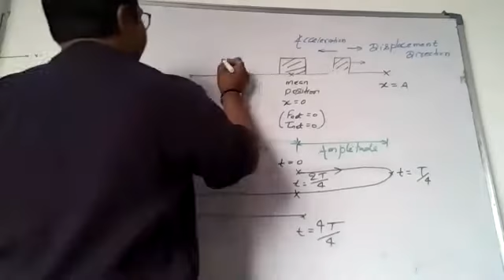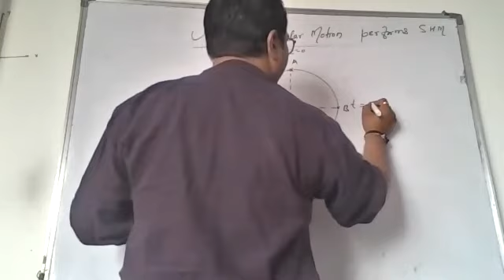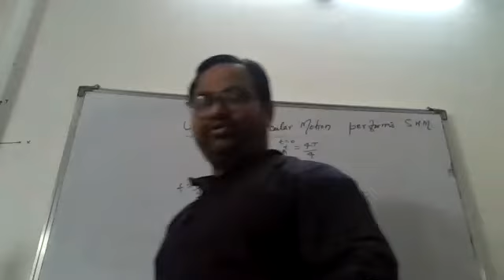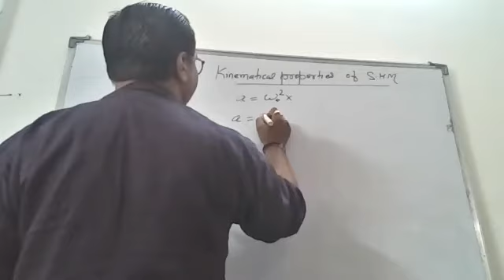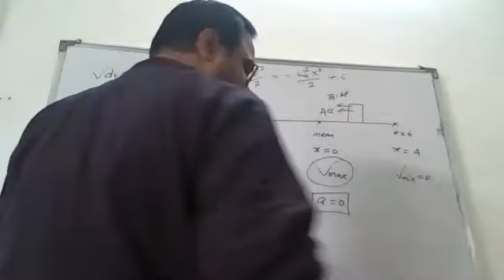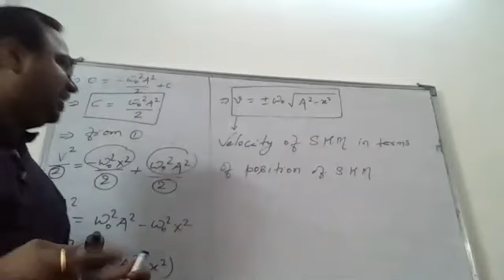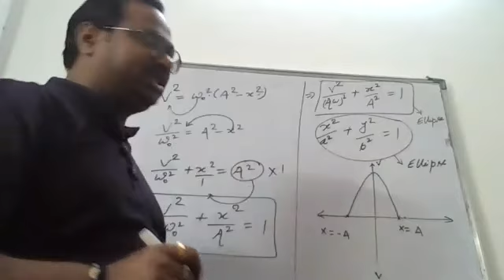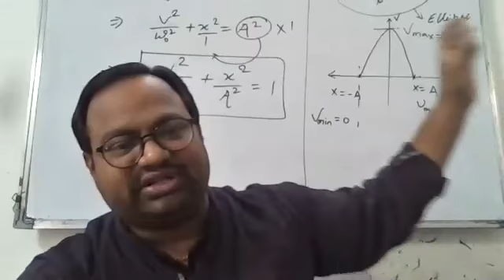Uniform Circular Motion Performs SHM & Velocity of SHM & its formula & its nature of Graph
Topics :- Uniform Circular Motion Performs SHM & Velocity of SHM & its formula & its nature of Graph.
For :- JEE (Main/ Adv.)/ NEET/KVPY/NDA/TES/11th